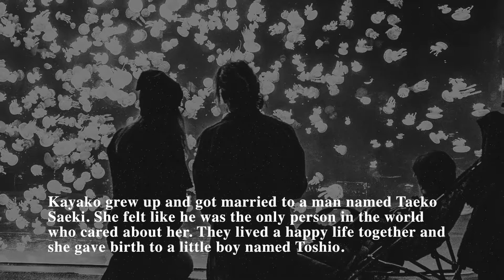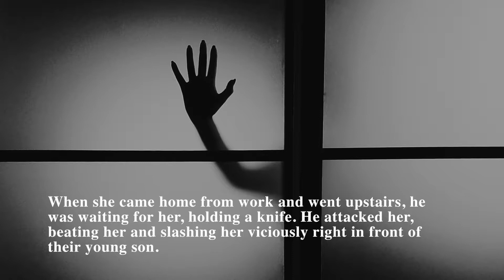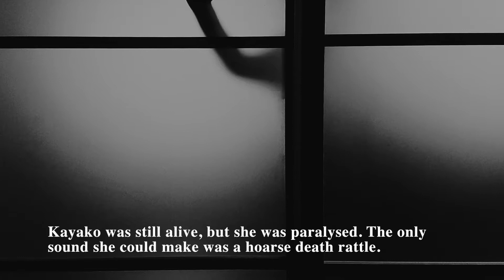Kayako / JAPANESE HORROR STORIES 【reading】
THERE ARE PLENTY OF HORRORS STORY IN JAPAN.
the story from scary for kids.